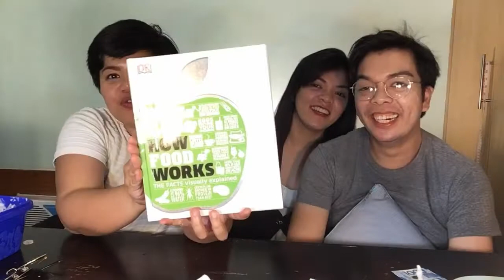[Your Tita in China Challenge] 2X Spicy Noodles Samyang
Eto na ang pinakamalupeeeeet! One package each of the 2X spicy noodles! Titos and Titas, this is it!

Friends na ba tayo sa social media?
Facebook: Your Tita in China